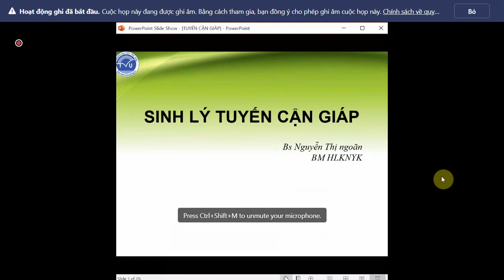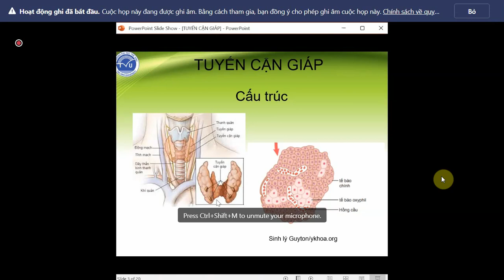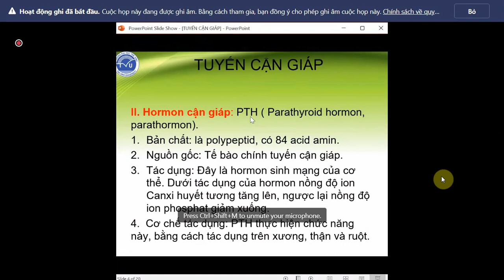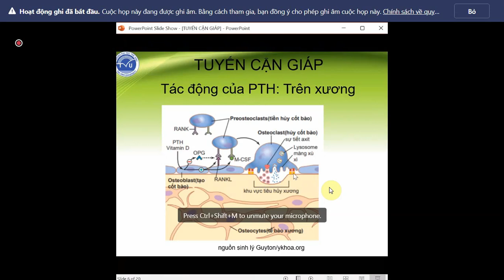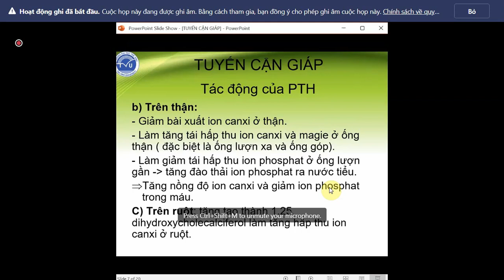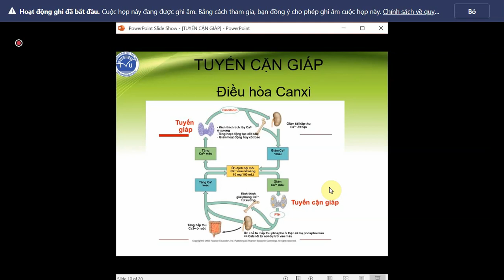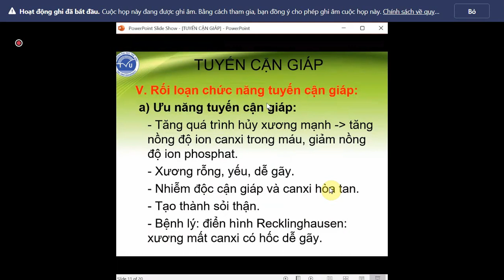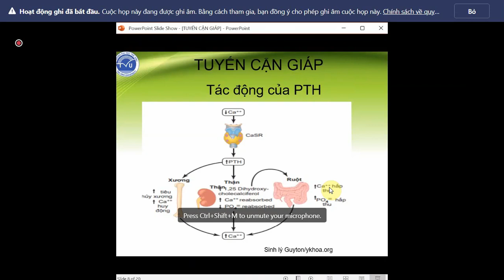Sinh Lý Tuyến Cận giáp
TUYẾN CẬN GIÁP
Có 4 tuyến.

Nằm sau tuyến giáp.
Tuyến sinh mạng.

Tiết Hormon PTH (parathyroid hormon)
Bản chất: polypeptid.
Nguồn gốc: Tế bào chính.
Tác dụng: tăng calci máu

-Xương: tăng tiêu xương, giảm tạo xương.

-Thận: tăng tái hấp thu calci.

-Ruột: tăng tác dụng của vitamin D.
Trong máu: tự do.
Điều hòa bài tiết: calci máu.